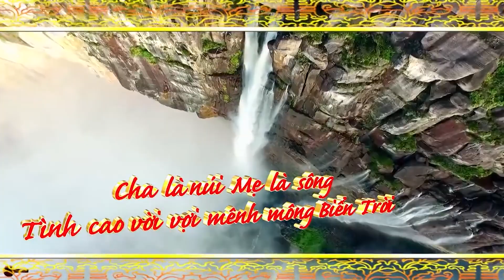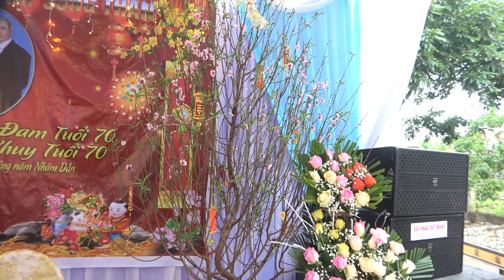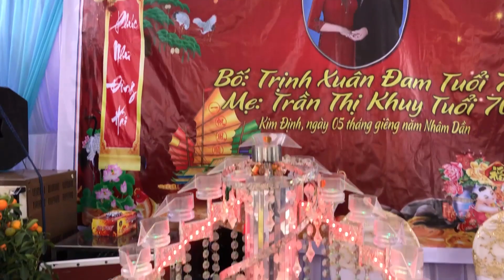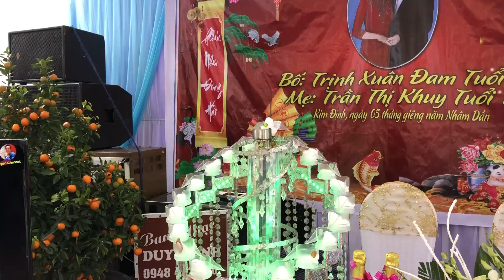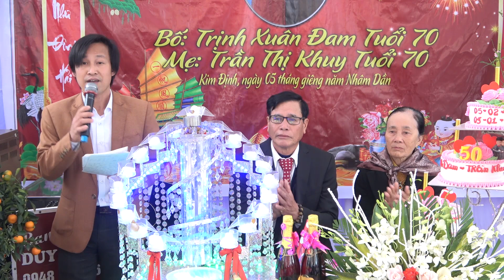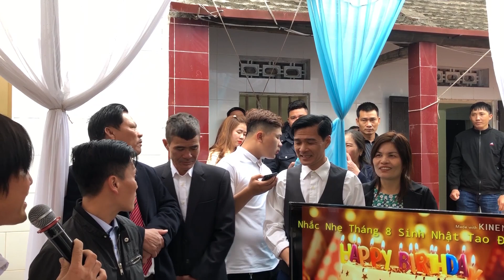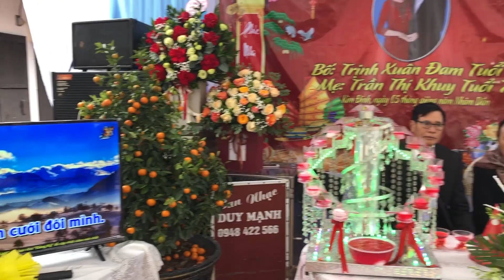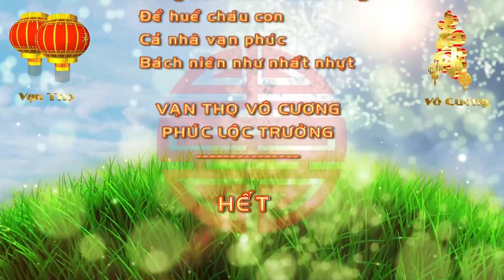Mừng Sinh Nhật Song Thân Bố Trịnh Xuân đam kim định kim sơn ninh bình